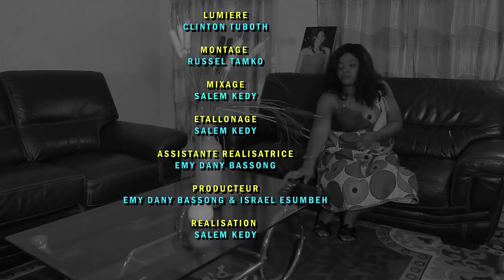LES TCHAKAÏ (Saison 02, Épisode 31) LA DETTE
Les Tcha-Kaï (Saison 2, Épisode 31) - La DETTE
Les Tcha-kaï un duo qui vous offre une détente unique.

Montage : Roussel Tamko

Scenario : Charly flore nguimenang
Mécène : Gides Tsimene
Makeup : Nyanga coco